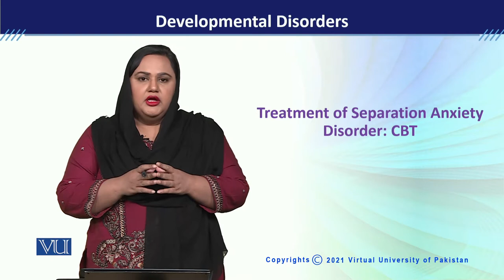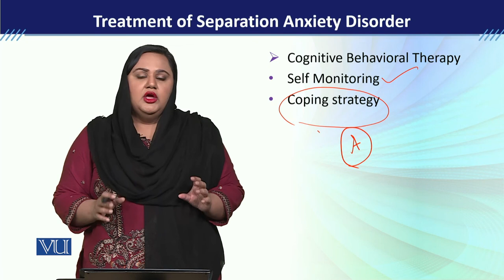PSY613_Topic106 | Developmental Disorders